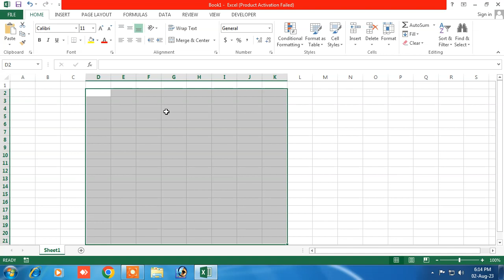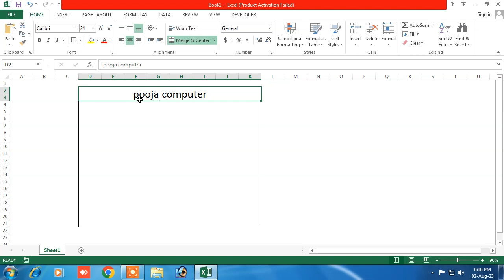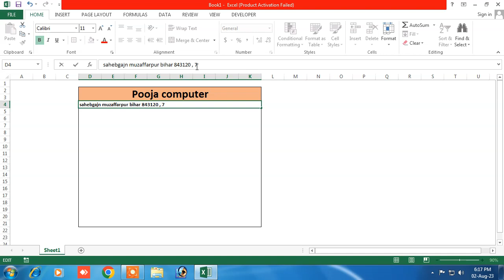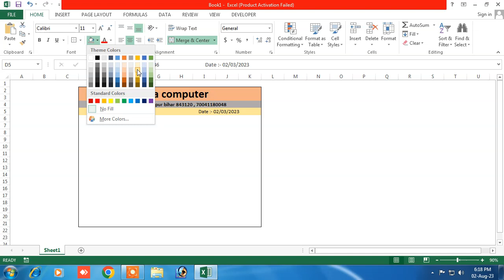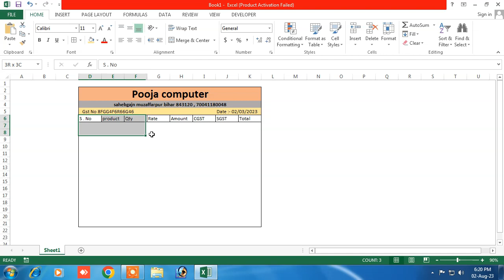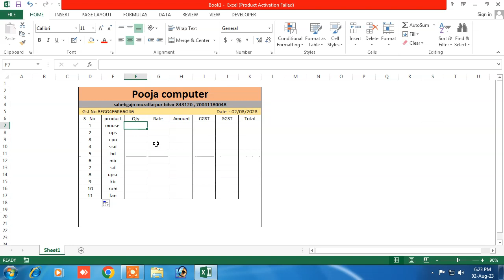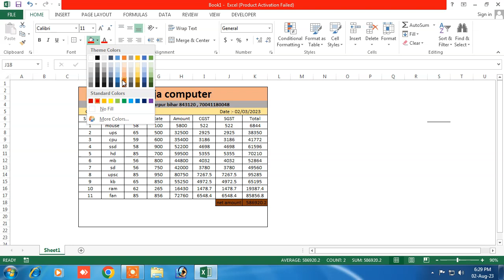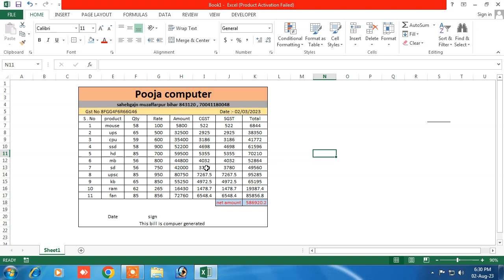basic excel | excel basics | learn basic excel | microsoft excel basics